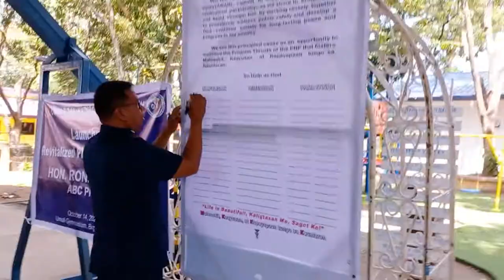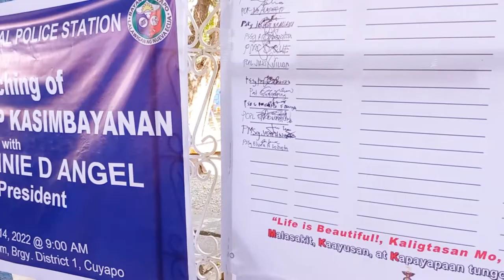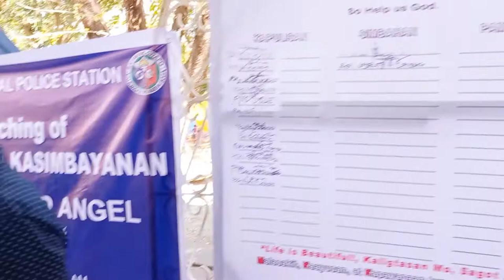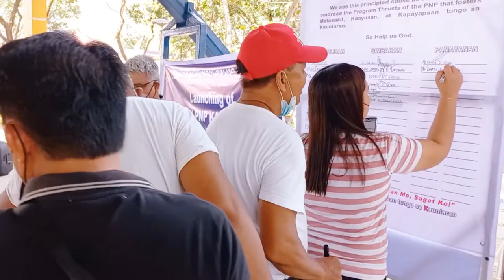Launching of revitalized PNP kasimbayanan CUYAPO POLICE STATION